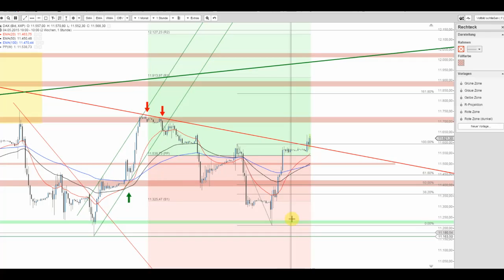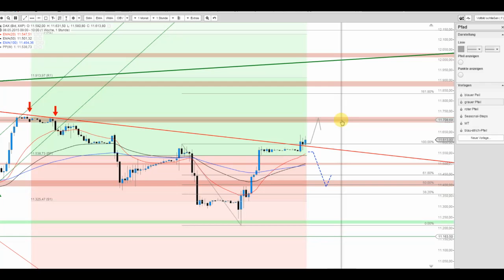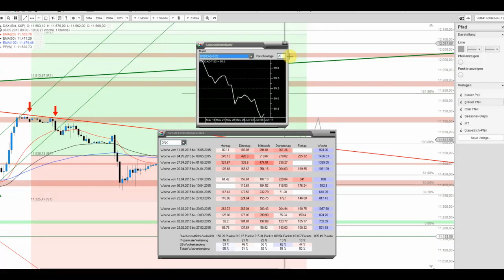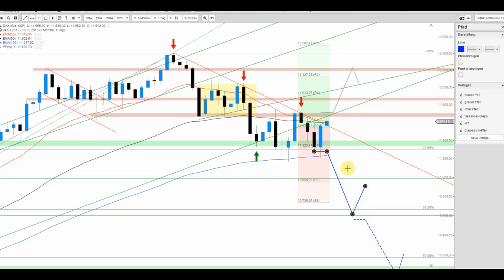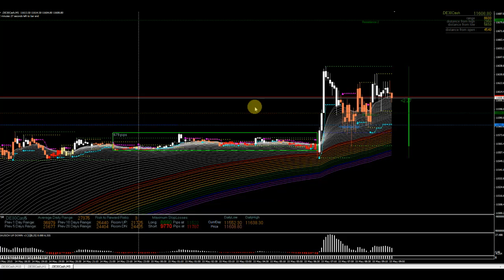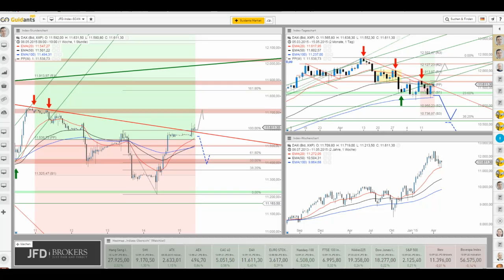DAX ringt mit der Abwärtstrendlinie seit dem Allzeithoch – Entscheidung zum Wochenabschluss!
Der DAX versucht sich ähnlich wie gestern der Nasdaq 100 Index an einem Ausbruch. Aktuell ringen die Bullen und Bären miteinander. Doch was sind die Key-Levels? Mehr dazu im Clip!